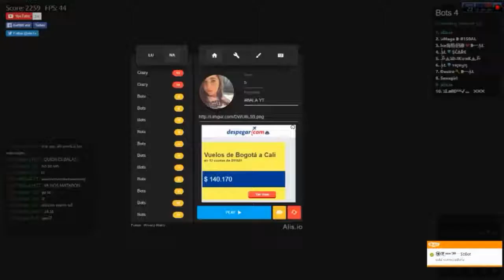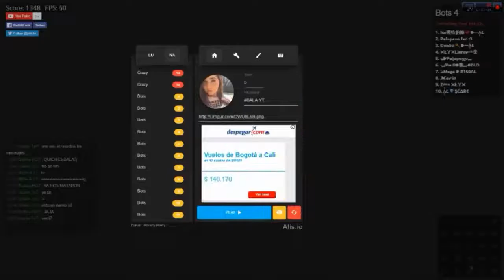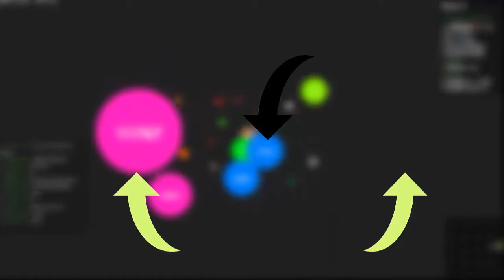😵 MONTAGE ALIS 😵 Mejores jugadas y fails 😂 BALAYT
¡¡IMPORTANTE!!

IMPORTANTE: SI ESTE VIDEO LLEGA A 12+ LIKES LES TRAERE UN SORTEO DE UNA CUENTA DE AGARIO NORMAL YA SABEN DEJEN SU LIKE SI QUIERES EN EL PROXIMO VIDEO SORTEO GRACIAS YA SOMOS 100 EN EL CANAL :D

Hola Subs y no subs Les traigo un minitage :D de algunas de las mejores jugadas del canal  espero les guste si fue asi no olviden dejar su sexy like y su ricolina suscripcion eso me ayudaria mucho :D
Si tienes clips de alguna jugada puedes enviarmela a mi skype: felipem006 para hacer una seria top jugadas alis.io :D

Montage echo con CAMTASIA STUDIO - 25 Likes y subo efectos para montages de camtasia y mejores herramientas de camtasia :D